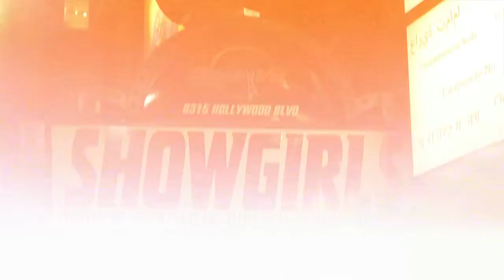ZOMBIES - An Andre Cooper Film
Directed by Andre Cooper
DP by Adrian Ojerio

A VU Films Productions